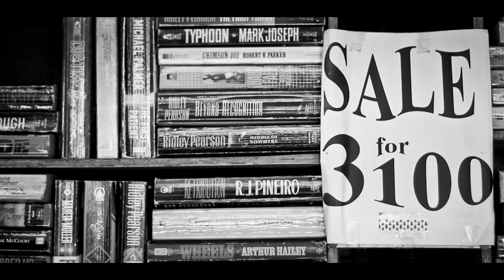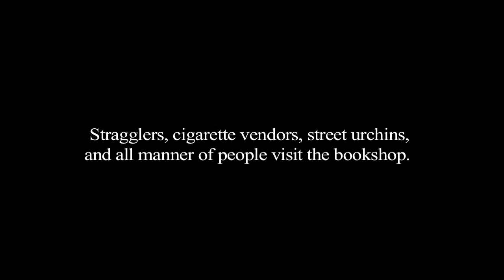On Madmen | TAO ep1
Keep your eyes and ears and hearts peeled-- there is wisdom even in the most mundane and unassuming.